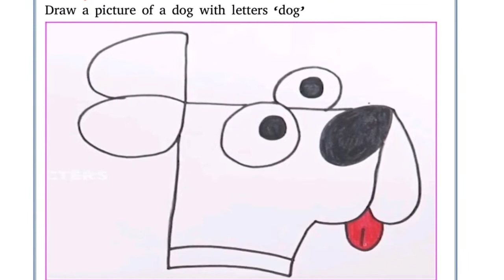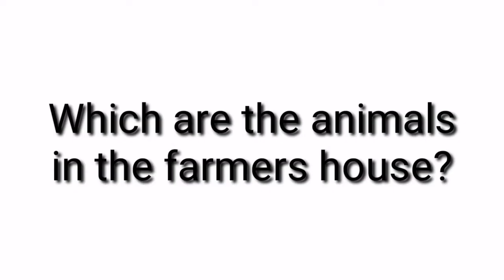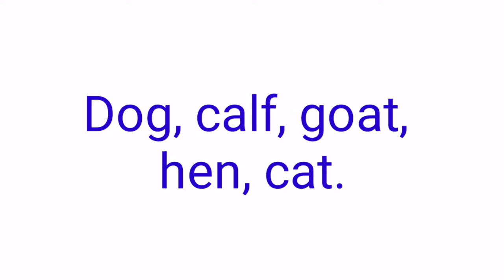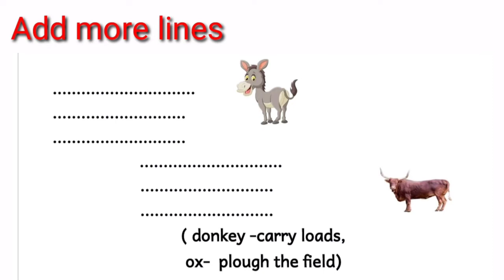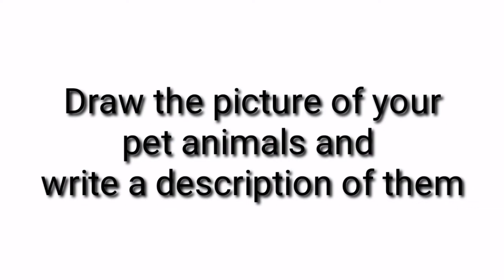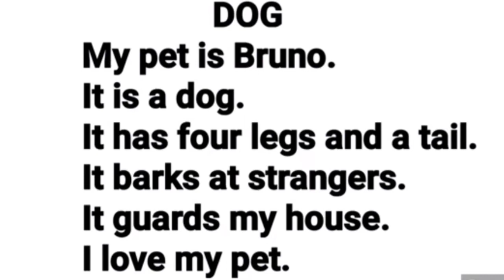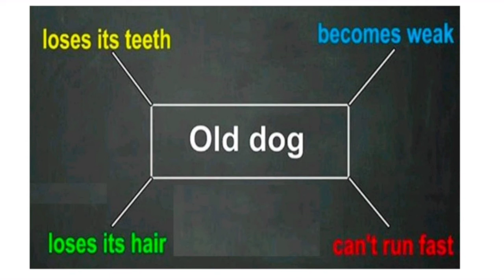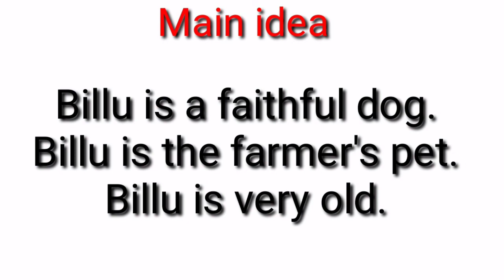BilluThe Dog Std III English class 05 july 13